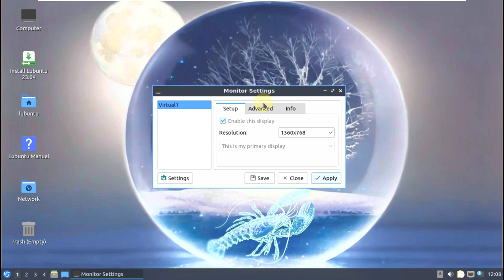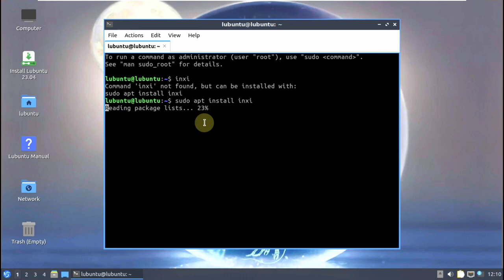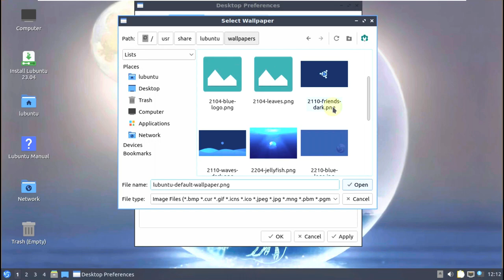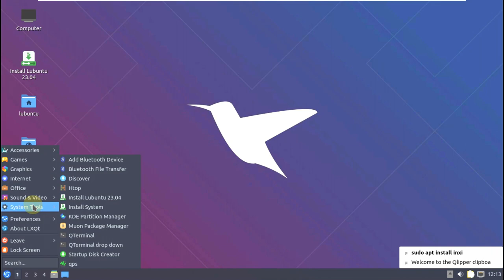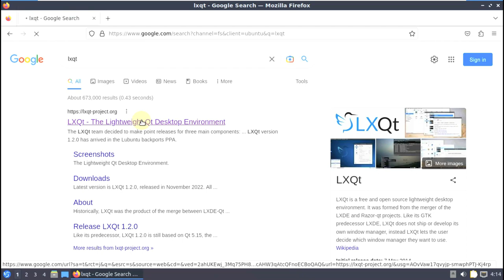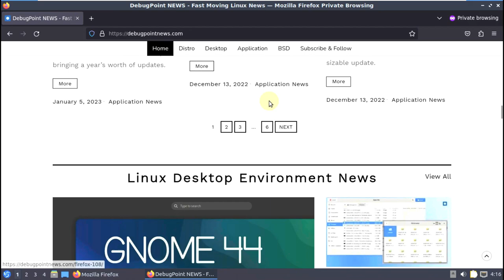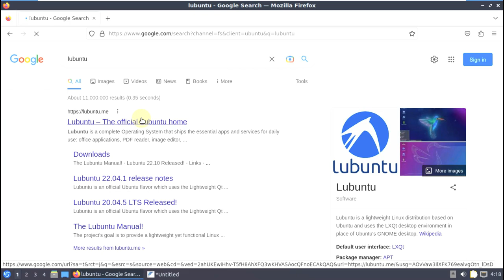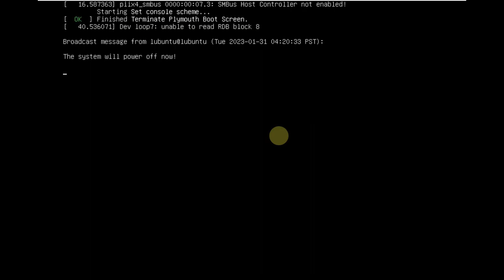LXQt 1.2.0 - Lubuntu 22.04 - Lubuntu 23.04 Run Through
In This Video We Are Looking At LXQt 1.2.0 Arrives in Lubuntu via Backports PPA

Installation

Open a terminal window in Lubuntu 22.04 and add the PPA using the following command.

sudo add-apt-repository ppa:lubuntu-dev/backports
And update the system:

After the above command is complete, reboot your system

Todays Video - LXQt 1.2.0 in Lubuntu 22.04 LTS via Backports PPA!